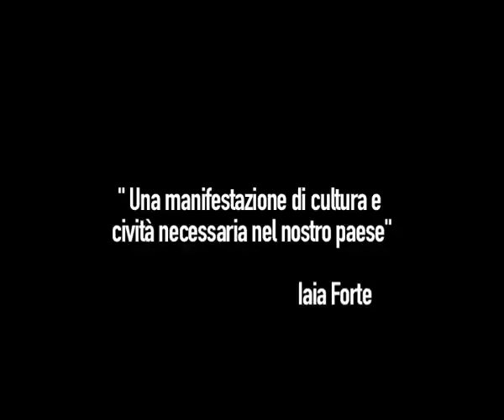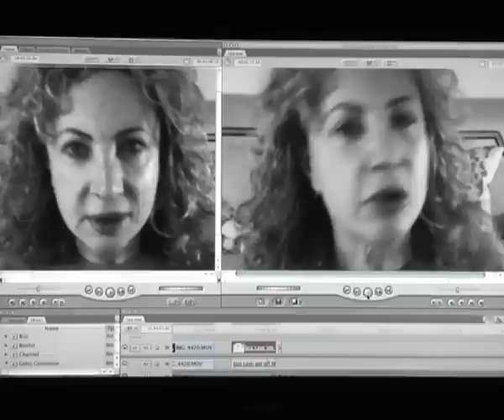Iaia Forte Save Am Off